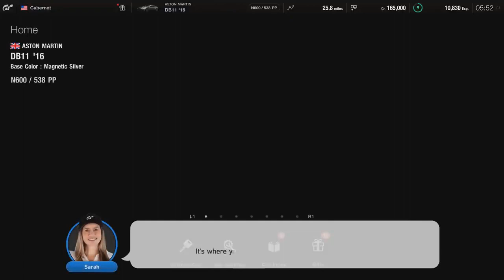5 jogos mais ESPERADOS do PS5!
O PS5 já saiu mas os jogos dele, ainda não. Então hoje vamos trazer para vocês uma lista com os 5 jogos mais esperados para o ps5!

ENTRE EM CONTATO COM A GENTE:

Cadastre agora!